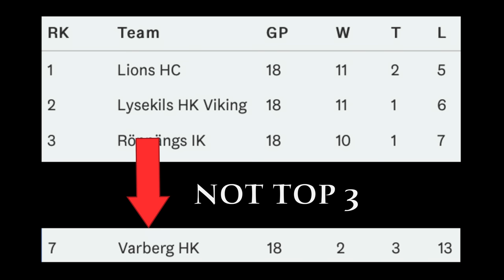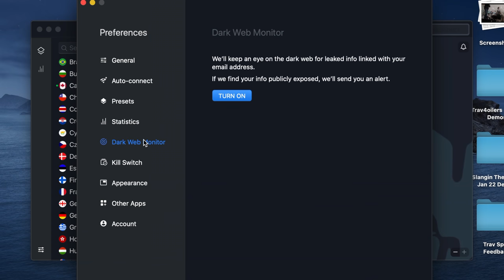Eliminated from Playoffs | Life in The Minors of Pro Hockey EP 39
We are officially eliminated from going to the playoffs and making it back to Division 2. to get a 2-year plan plus 1 additional months with a huge discount.

00:00 How playoffs in Sweden Pro Hockey work
00:39 We got eliminated and I'm going on PTO
01:08 We built a catapult in the locker room
01:50 Thoughts with the Ukraine
02:06 Team Practice
03:18 Kebab in Sweden
04:20 Road trip to Skargarden
05:30 7-6 Shootout victory
06:17 How to Watch SHL games with NORD VPN
07:06 Changing it up
07:29 Outro